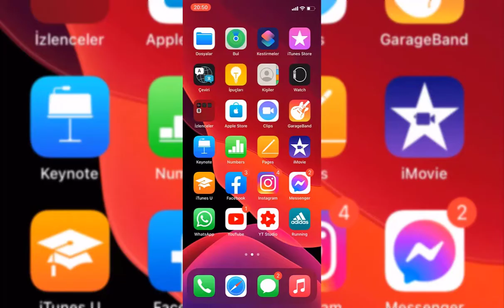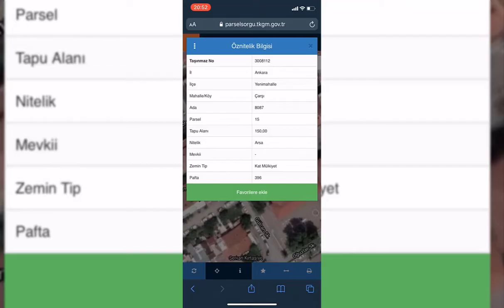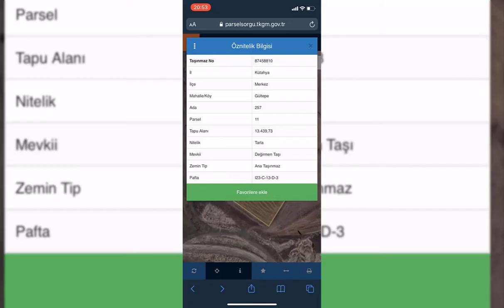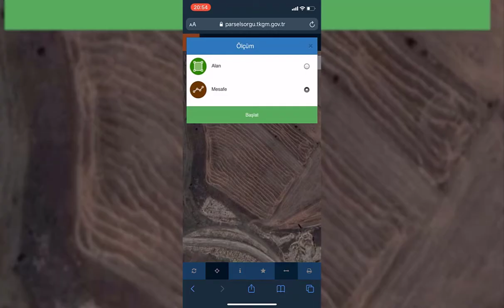Telefondan Tarla Sınırı Ölçme I TKGM Parsel Sorgulama